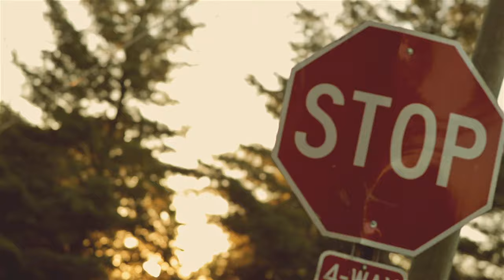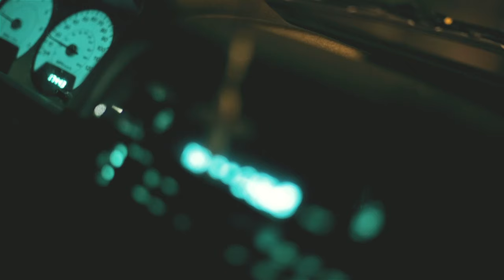Troy Amos - In My Mind | Dir.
Directed by @MilesMeyer